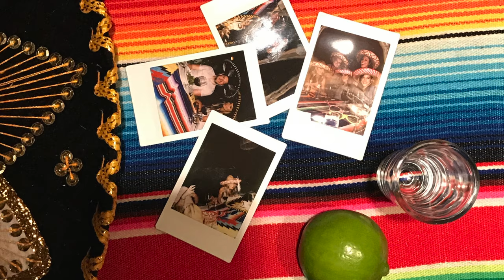SURPRISE BIRTHDAY FIESTA IN CABO!